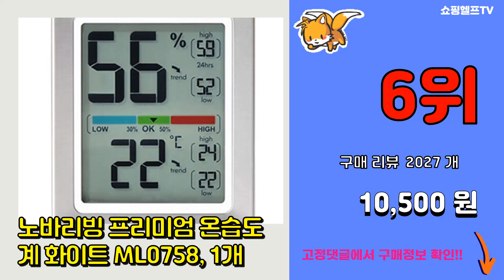휴비딕온습도계 추천 판매순위 Top10 || 가격 평점 후기 비교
❤️❤️❤️요즘 가장 많이팔린 휴비딕온습도계 추천❤️❤️❤️

[00:01]
10위. 휴비딕 디지털 시계(온습도계/방수시계/욕실시계)HT-4, 1)화이트 [14,900원]

[00:06]
9위. 휴비딕 디지털 온습도계 SH-1비타하우스 물류센터출고, 1개(블), 블랙 [10,900원]

[00:11]
8위. 휴비딕 뽀로로 온습도계 HT-2 실내온습독 측정 스탠드벽걸이 겸용 세븐메디컬, 핑크 [12,000원]

[00:16]
7위. 카스 디지털 온습도계 T023, 화이트 [8,130원]

[00:21]
6위. 노바리빙 프리미엄 온습도계 화이트 ML0758, 1개 [10,500원]

[00:26]
5위. 휴비딕 디지털 벽걸이스탠드형 온습도계(화이트핑크민트) HT-3, 3)HT-3 민트 [12,900원]

[00:31]
4위. 휴비딕 디지털 온습도계 HT-7 시계 아이콘 표시, 1)화이트 [11,900원]

[00:36]
3위. 휴비딕 디지털 벽걸이스탠드형 온습도계(화이트핑크민트) HT-3, 1)HT-3 화이트 [11,900원]

[00:41]
2위. 휴비딕 디지털 시계 앤 온습도계 HT-1, 랜덤 발송 [10,030원]

[00:46]
1위. 휴비딕 디지털 벽걸이스탠드형 온습도계(화이트핑크민트) HT-3, 2)HT-3 핑크 [11,900원]